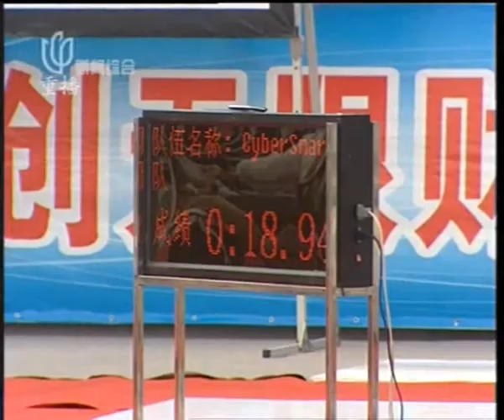Misc: The 2nd Freescale Cup Intelligent Car Racing Report (STVN News)